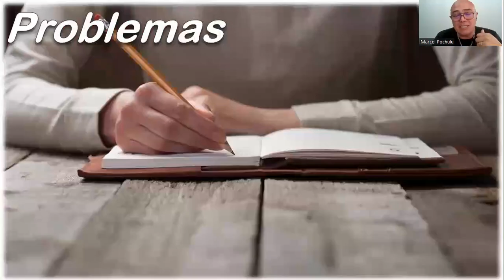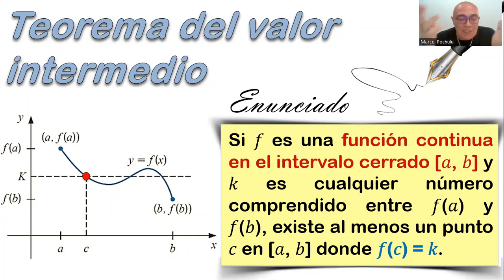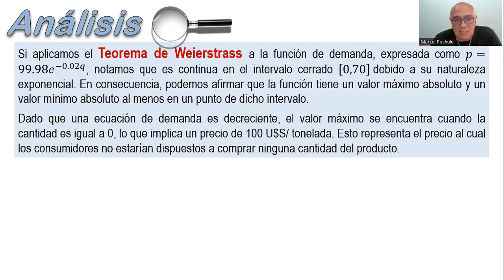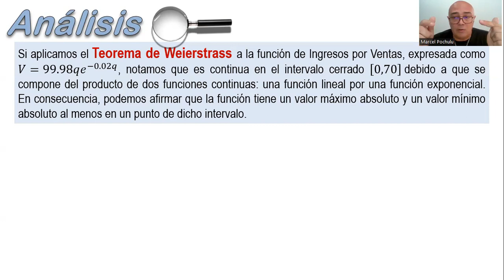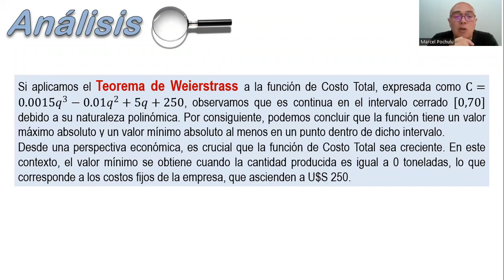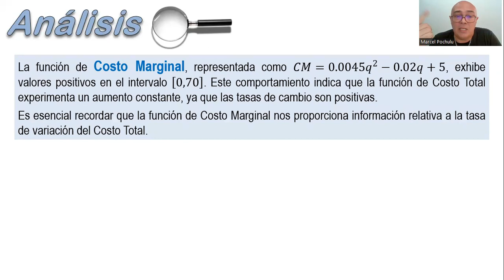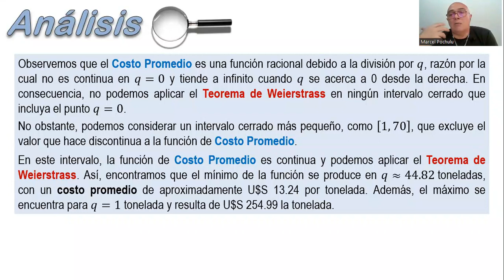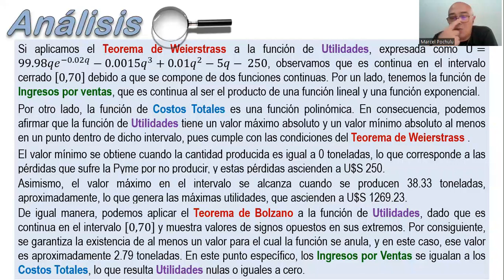Matemáticas II - Clase N° 6 - Fundamentar y argumentar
Bases para brindar fundamentos matemáticos y económicos en la resolución de problemas aplicados a Economía y Administración